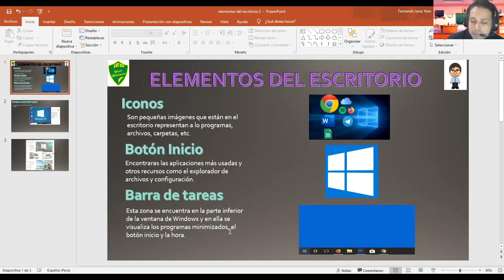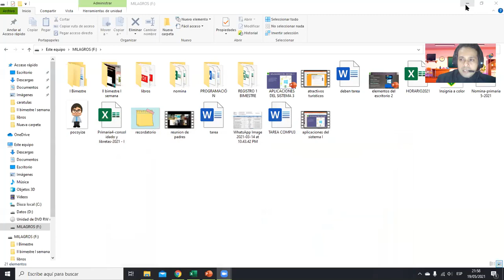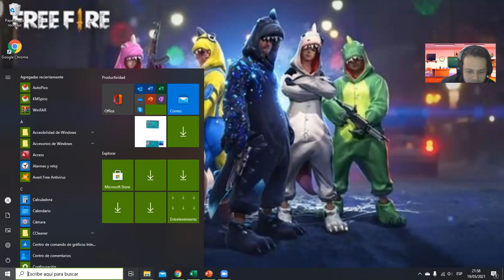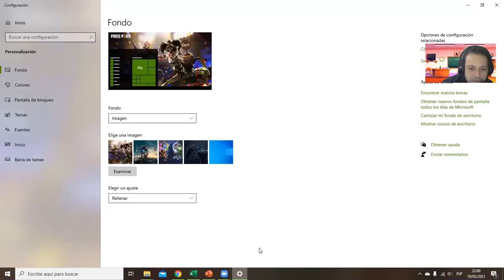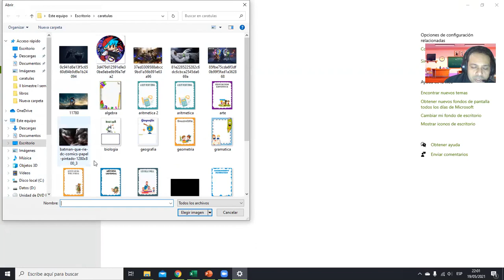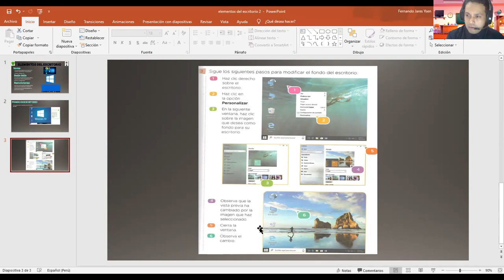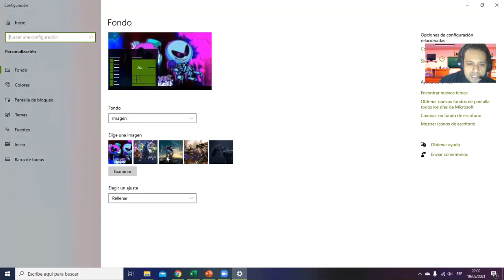elementos del escritorio